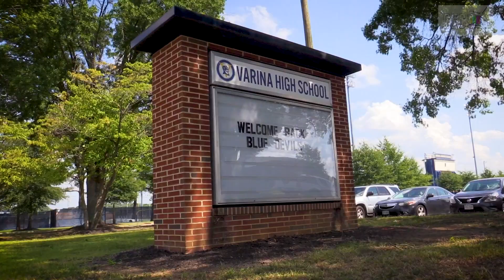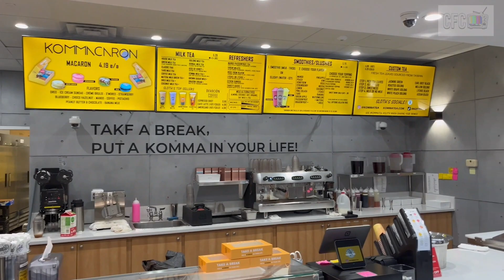CFCTV Episode 1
Happy Halloween Blue Devils! Welcome to one of our senior shows, CFCTV! On today's episode we are including self curated segments such as "Redroom" and "From Sweet to Savory." You guys can also catch sneak peeks of podcasts happening right here at Varina, which are "Untitled" and "SquareOne." Be on the lookout for another show next week.